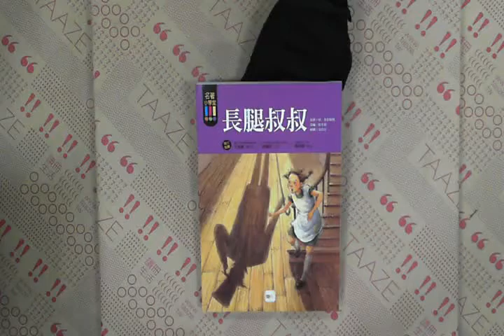TAAZE｜長腿叔叔 二手書書況 9789868327009